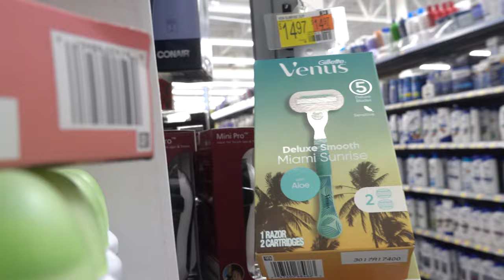Bad Parenting Prank!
In this video i'm pranking people into thinking i'm punching a real baby. Enjoy!